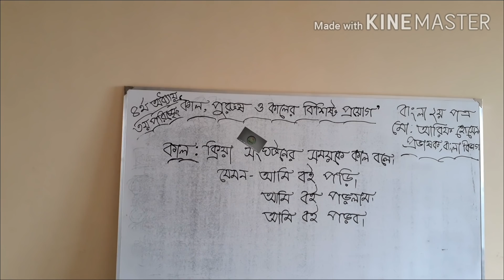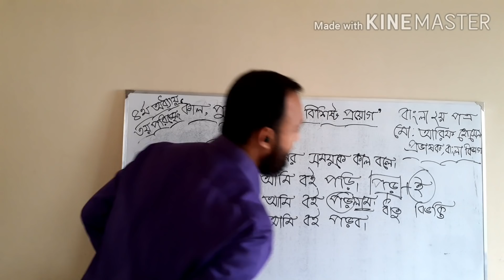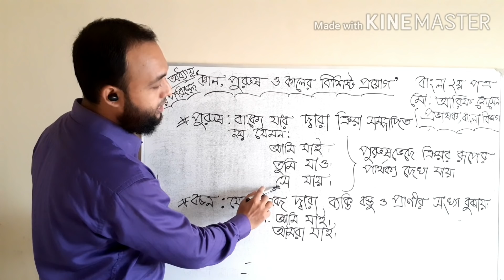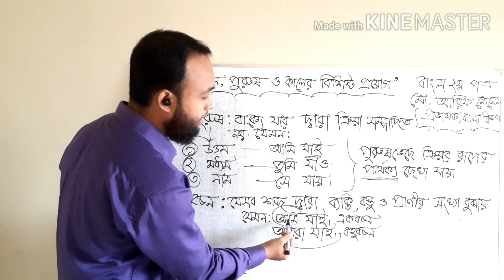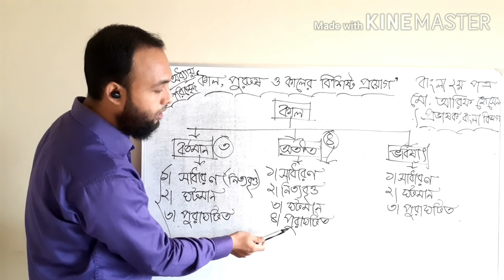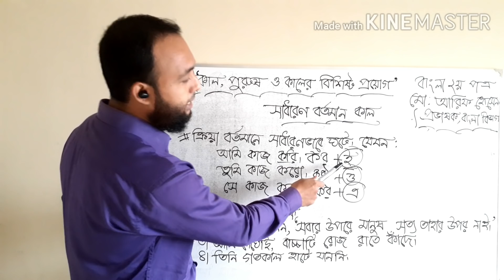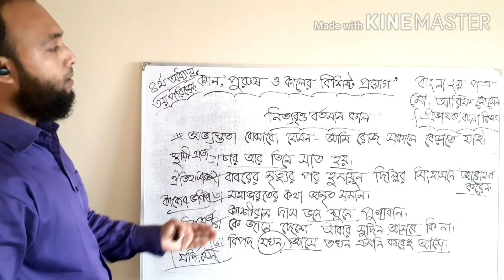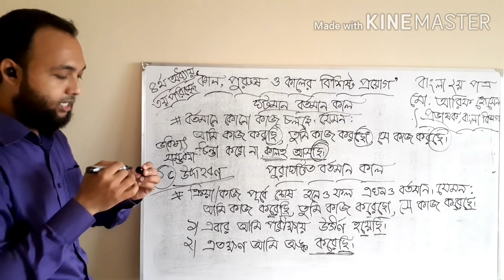কাল, পুরুষ ও কালের বিশিষ্ট প্রয়োগ | ব্যাকরণ